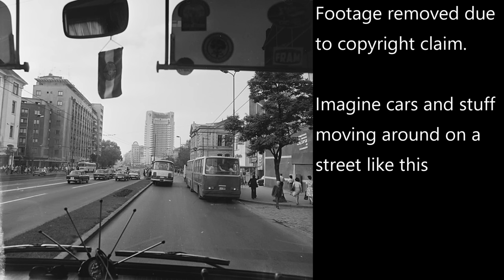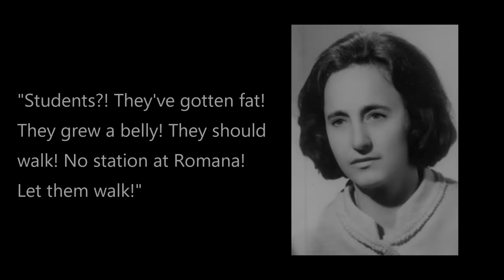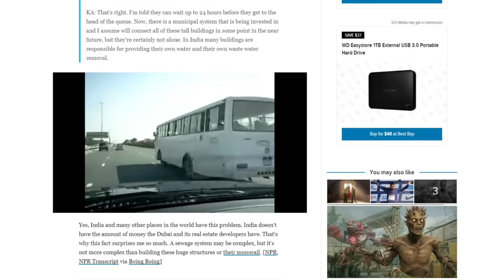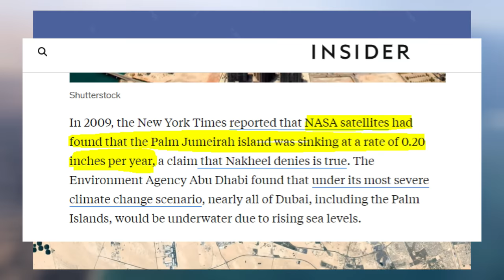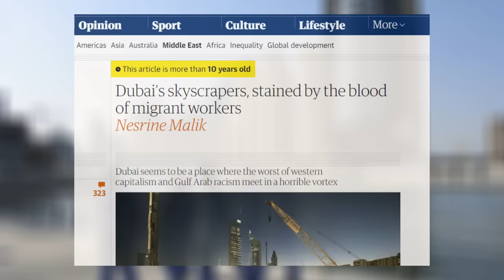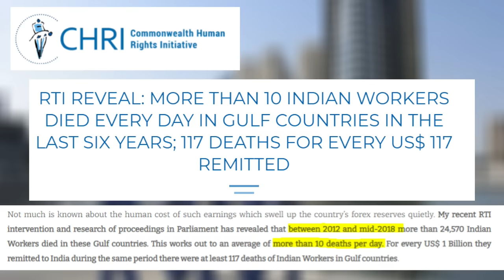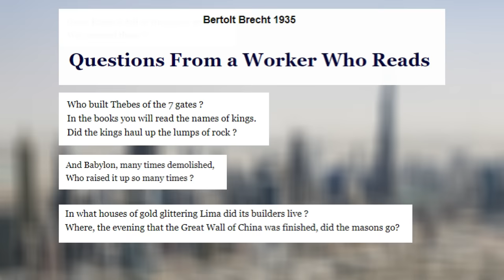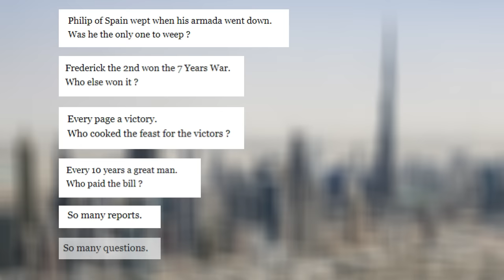Dubai Is A Parody Of The 21st Century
The worst of urban planning and capitalism, plus some slavery for good measure. Welcome to Dubai, everyone.

Attribution: FOTO:FORTEPAN / MHSZ